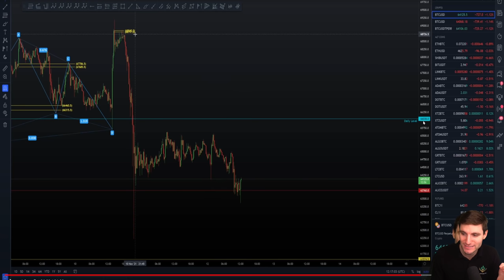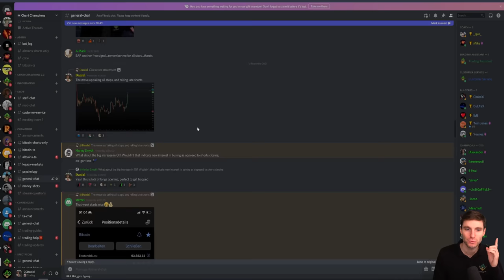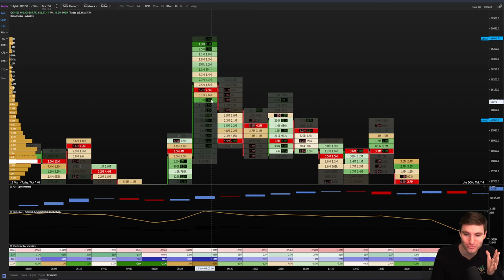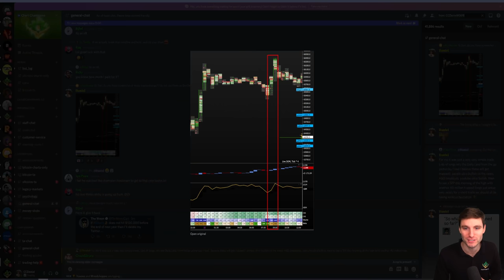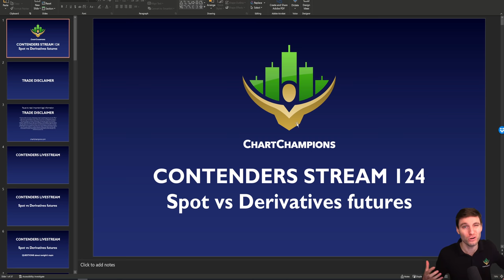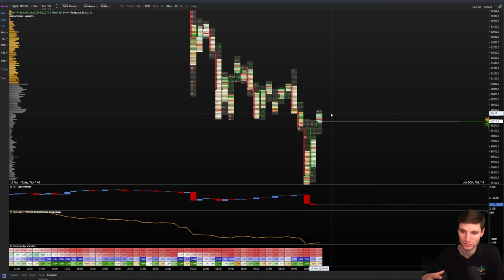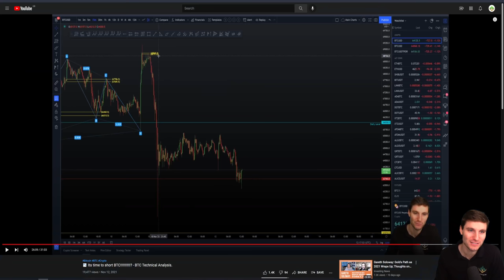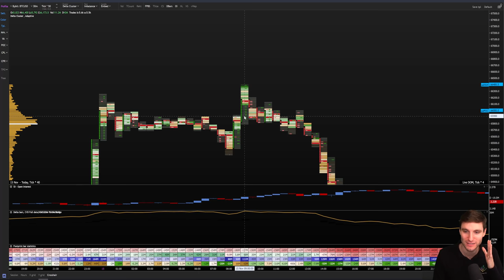📉 PRETENDERS PAY THE PRICE! Bitcoin Technical Analysis.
BTC Bitcoin Technical Analysis live now price prediction today 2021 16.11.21 $BTC rejected perfectly from our Daily level of resistance for a great short trade. Will the Monthly now hold up as support and reclaim?!

Chart champions, MMcrypto, davincj15, the moon, carl, crypto zombie, team underground, Crypto Capital Venture, Ivan on Tech, Altcoin Daily, Traders Reality, bitboy crypto